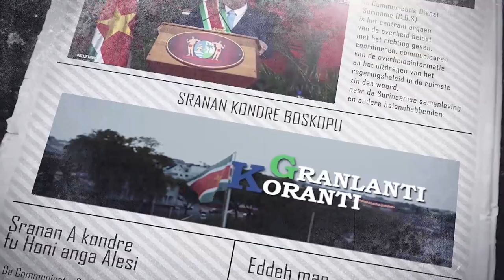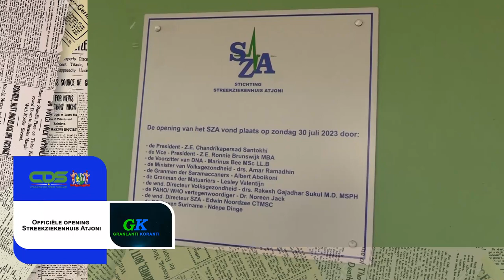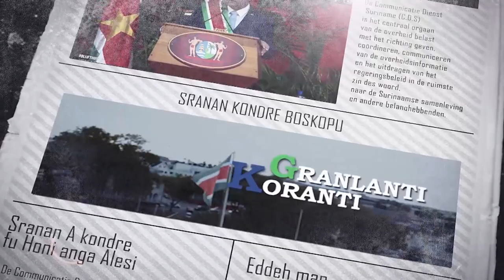𝔾ℝ𝔸ℕ𝕃𝔸ℕ𝕋𝕀 𝕂𝕆ℝ𝔸ℕ𝕋𝕀 (SRANAN), DD 01 AUGUSTUS 2023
De onderwerpen in deze aflevering zijn:
• Suriname kan spoedig verdienen aan koolstofkredieten
• Regering werkt aan issues om zakendoen te vergemakkelijken
• Officiële opening Streekziekenhuis Atjoni